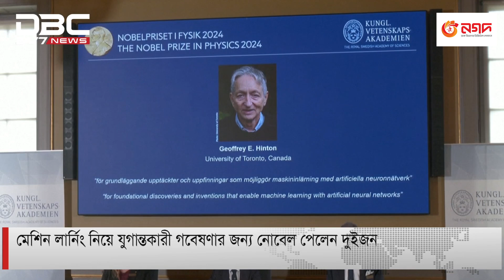মেশিন লার্নিং নিয়ে যুগান্তকারী গবেষণার জন্য নোবেল পেলেন দুইজন | DBC NEWS